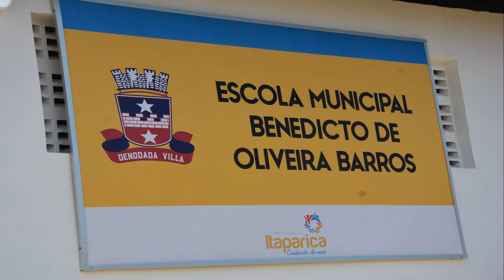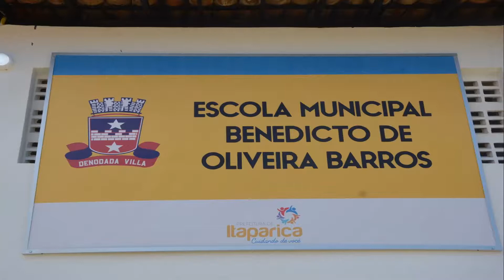Pronunciamentos na entrega Escola Benedicto, Itaparica, 19 12 18 03